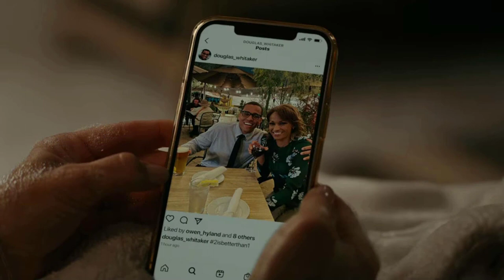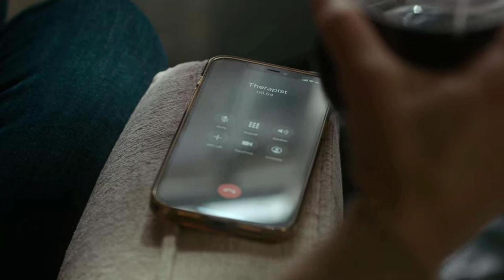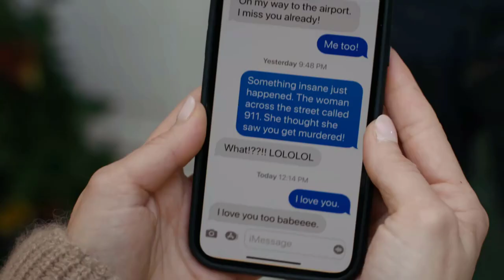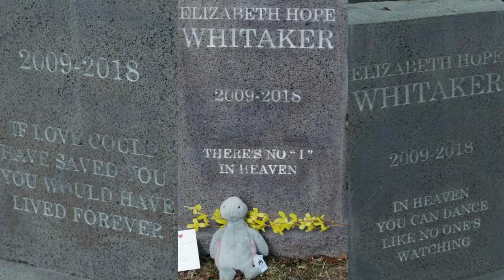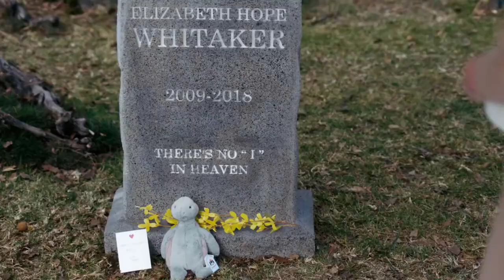The Woman in the House Across the Street from the Girl in the Window : Recap | Ending Explained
The Woman in the House Across the Street from the Girl in the Window Review, Recap, Reaction, Breakdown, Ending, Ending Explained

0:00 Everything is a Lie
0:35 The Visions Explained
1:33 The Buell Lie
3:00 The Douglas Lie
4:49 The Emma Lie
6:12 The Elizabeth Lie
7:25 Ending Explained